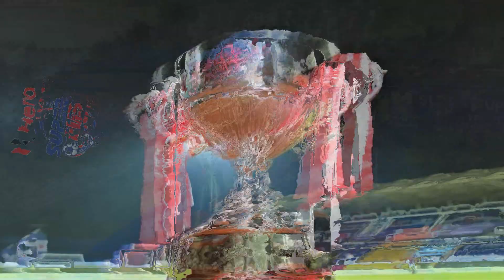Transfer Talk Hindi Ep-588. Albert Roca Joining FC Goa? Hero Super Cup Full Details. AIFF. Aniket.